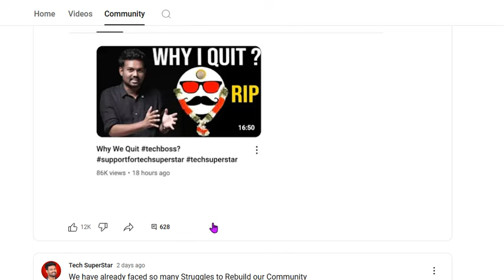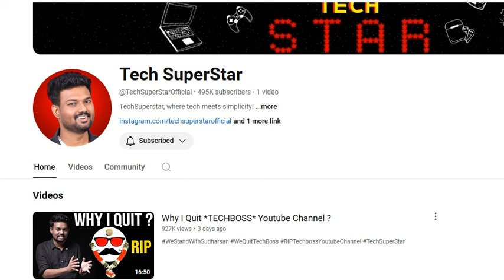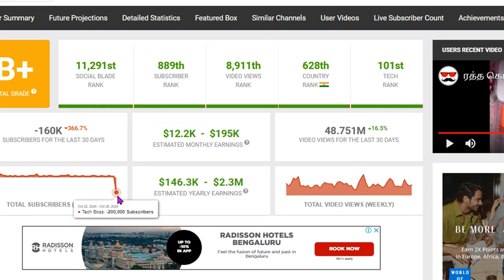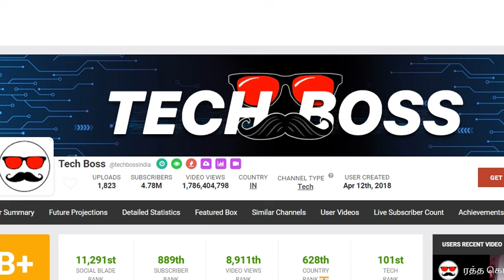Tech Boss Unsubscribes 200000 in One week